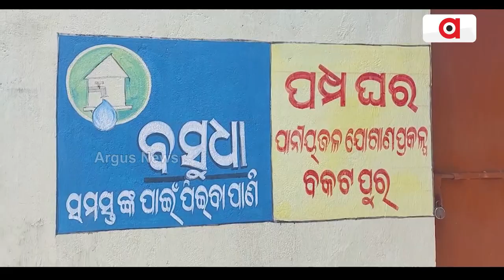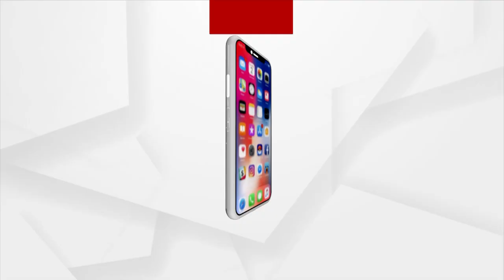Water Woes In Kalahandi, Tube Wells Lying Defunct, Villagers Allege Govt Apathy